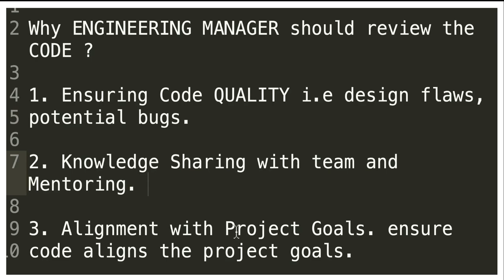WHY ENGINEERING MANAGER SHOULD REVIEW THE CODE ? BENEFITS ENGINEERING MANAGER REVIEWS CODE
1. Ensuring Code Quality: Engineering managers are responsible for maintaining high code quality standards within the team. By reviewing code, they can identify potential bugs, design flaws, or inefficiencies that may impact the overall quality of the software. Their review ensures that the code meets the organization's coding standards, best practices, and architectural guidelines.

2. Knowledge Sharing and Mentoring: Code reviews provide an opportunity for engineering managers to share their expertise and knowledge with the team. By reviewing code, they can provide constructive feedback, suggest improvements, and mentor developers on coding techniques, performance optimization, and industry trends. This helps in fostering a learning culture and enhancing the skills of the team members.

3. Alignment with Project Goals: Engineering managers have a holistic view of the project and its objectives. By reviewing the code, they can ensure that the code aligns with the project goals, requirements, and architectural vision. They can provide feedback on the code's maintainability, scalability, and extensibility, ensuring that it supports the long-term success of the project and aligns with the organization's strategic direction.

Overall, engineering managers' involvement in code reviews helps maintain code quality, facilitates knowledge sharing, and ensures that the codebase aligns with the project goals and organizational standards.